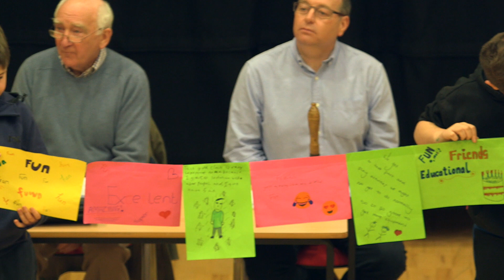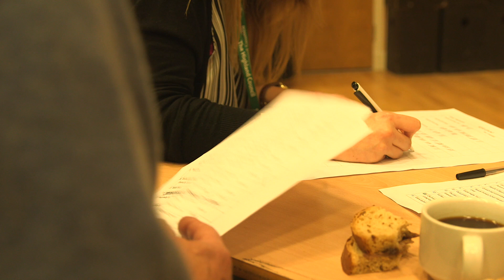Aird and Loch Ness PB Event 2018